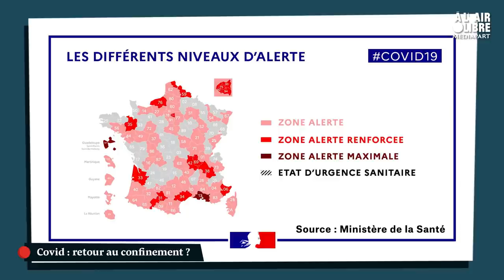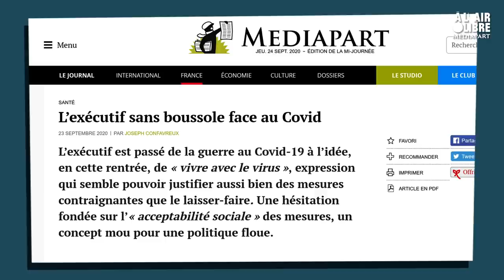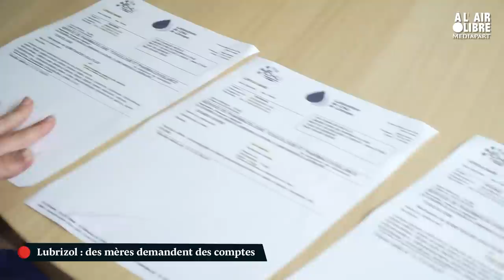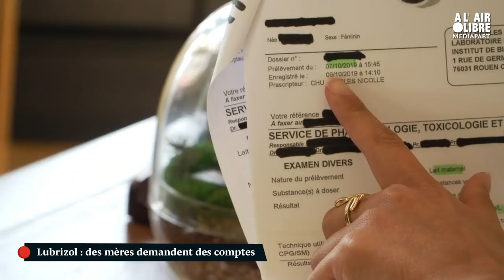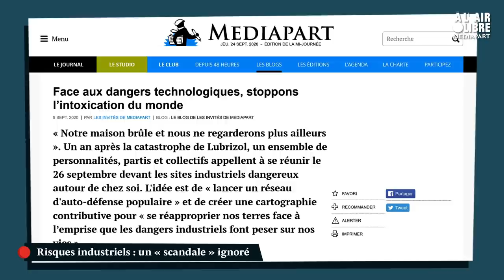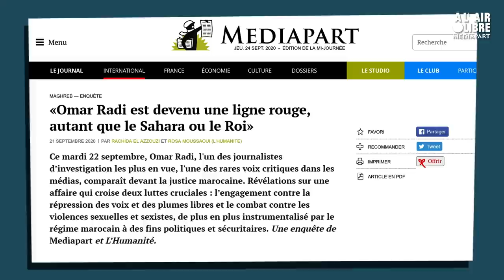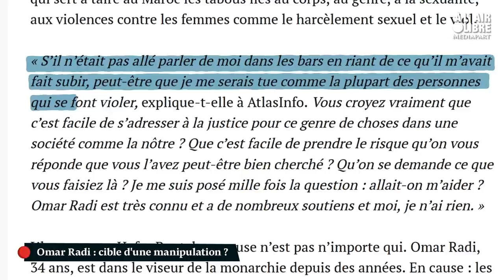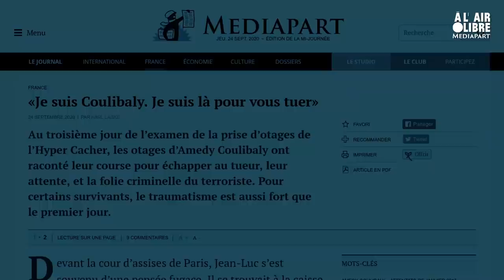À l'air libre (8) Lubrizol: «Le grand problème, c'est que la réglementation n'est pas respectée»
Alerte rouge coronavirus : le gouvernement annonce de nouvelles restrictions dont la fermeture totale des bars dans la métropole marseillaise…  colère des élus locaux, est-ce trop ? Ou bien trop tard ? la réponse de notre journaliste santé Caroline Coq Chodorge

Retour sur la catastrophe de l’usine chimique Lubrizol à Rouen. C’était il y a un an, une immense pollution qui a noirci le ciel et des mères qui ont constaté que leur lait contenait des traces d’hydrocarbure, elles s’organisent face au silence des autorités… Avec nous en studio Paul Poulain spécialiste de la maîtrise des risques industriels il lance un appel pour une auto-défense populaire face aux dangers industriels trop souvent ignorés.

Enfin retour sur l’affaire Omar Radi, ce journaliste d’investigation que le pouvoir marocain poursuit de sa vindicte… dossier compliqué par des accusations de viol on en parlera avec Rachida El Azzouzi.

Àlairlibre, c'est l'émission de Mediapart, garantie sans conservateur, du lundi au jeudi à 19h.